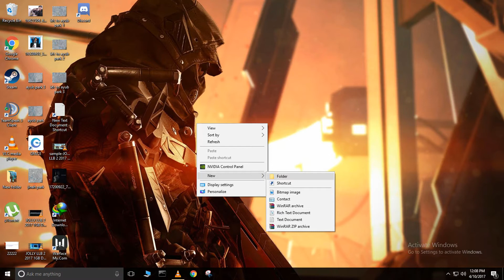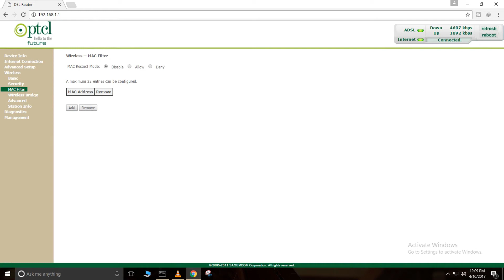How To Stable Warface Ping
Game : Warface